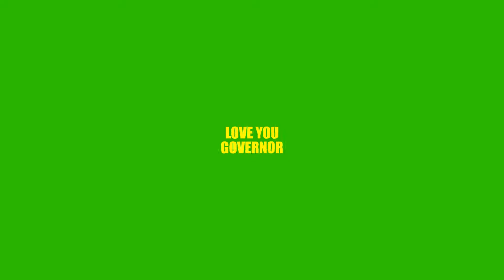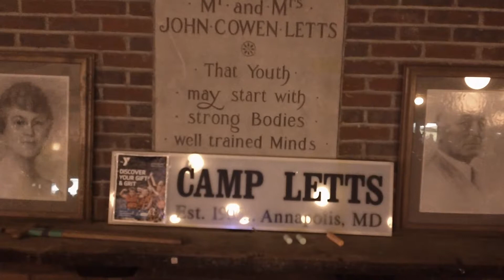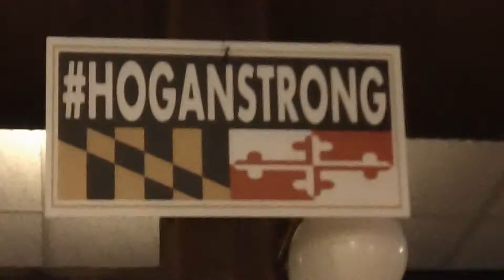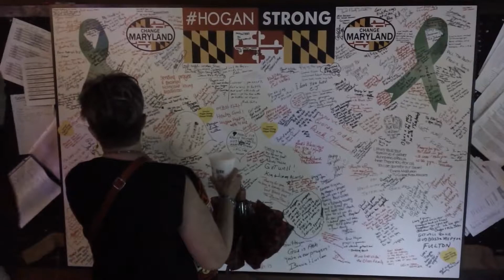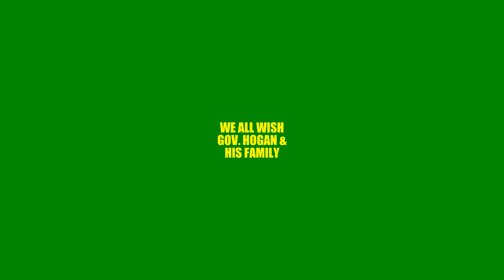GOVERNOR SUPPORTS RALLY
VIDEO FROM HOGAN WELL WISHING PICNIC AT CAMP LETTS